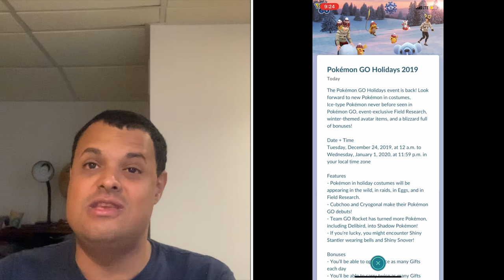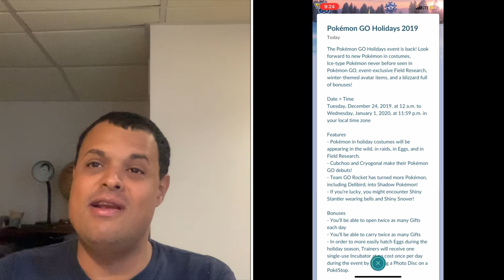Pokémon Go News Episode 131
In this video I talk about the Christmas event that’s now live in Pokémon Go.